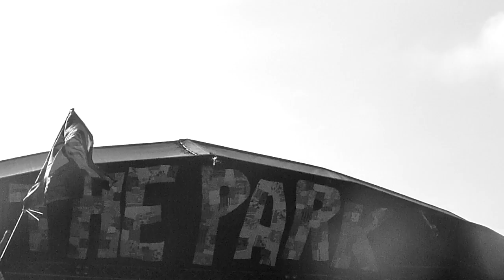Pulp At Glastonbury 2011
Pulp taking stage at The Park Glastonbury 2011